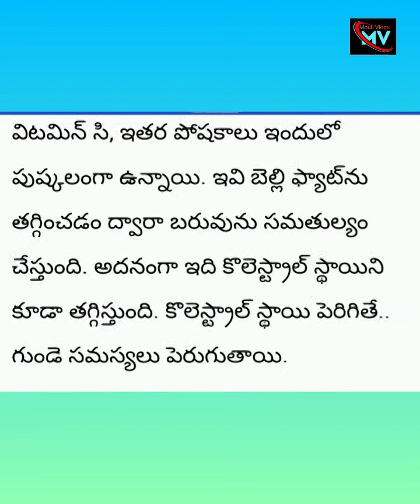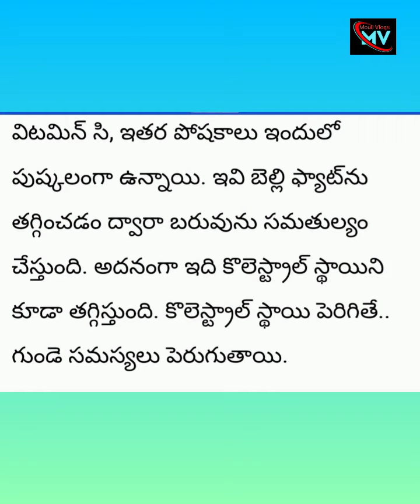నడుం కొవ్వు కరాగాలంటే ఈ జ్యూస్ తాగాలి | How To Prepare Juice Fat Burn